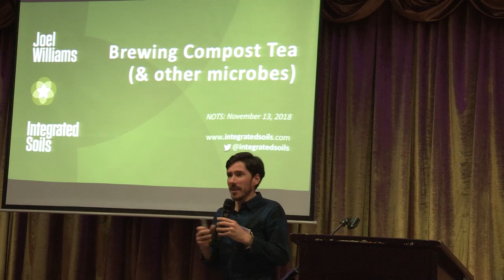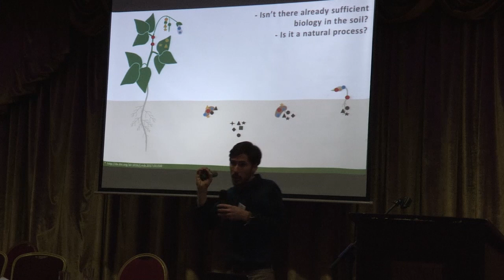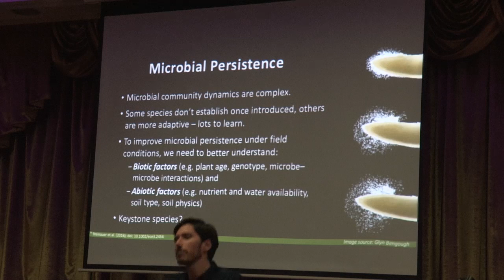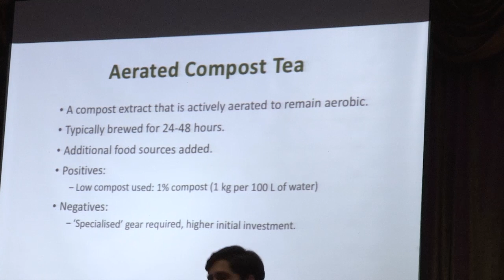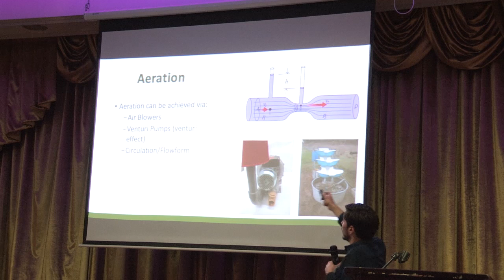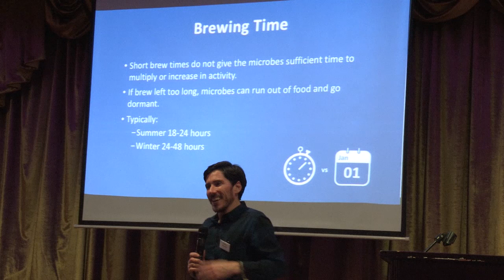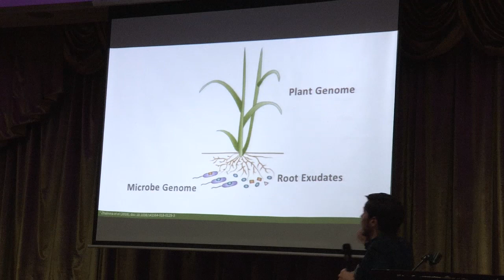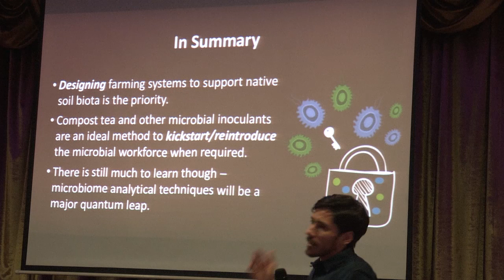Joel Williams - "Making Compost Tea" - BioFarm 2018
Soil and compost expert Joel Williams gives an hour-long presentation on making compost tea to the BioFarm - Biological Farming Conference on November 13th 2018 in Tullamore, Ireland.

Organised by National Organic Training Skillnet (NOTS), BioFarm 2018 brought together more than 200 farmers, small businesses, and agricultural consultants. Visit the NOTS Youtube channel for more lectures and valuable advice on biological farming, for more information on our high-quality, low-cost courses.